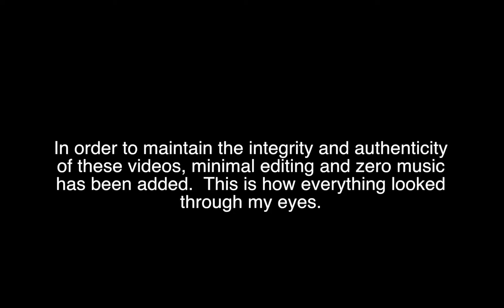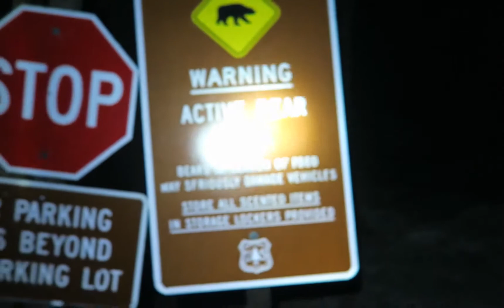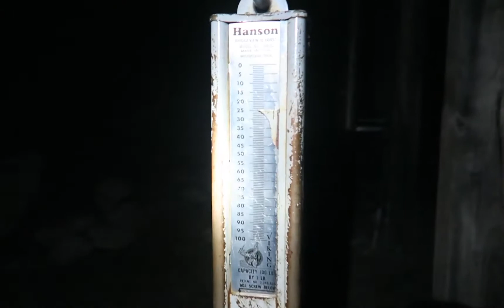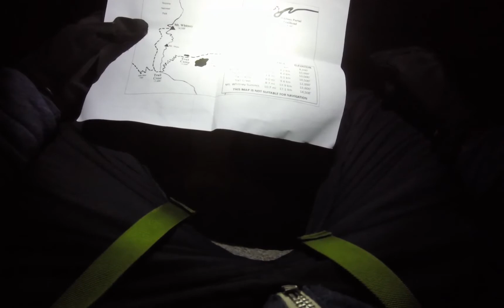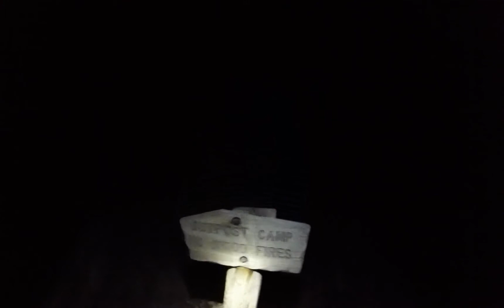Lost at 11,000 Feet : Mount Whitney : Part II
Zero sleep, inadequate gear, and thin air were definitely taking a toll on my ability to make clear decisions.  I had moments of despair but ultimately I managed to stay grounded and continue pressing onward.